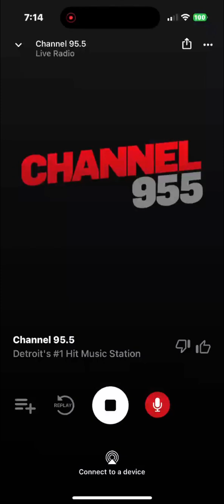WKQI Soundcheck 1 August 21 2024